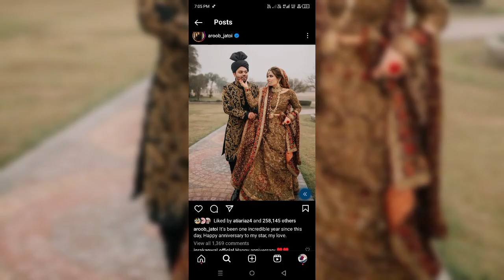Aroob jatoi leaked vedio Real or Fake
Aroob jatoi leaked vedio Real or Fake|Aroob jatoi leaked vedio

Ducky Bhai wife vedio leak
Aroob ajtoi vedio leak